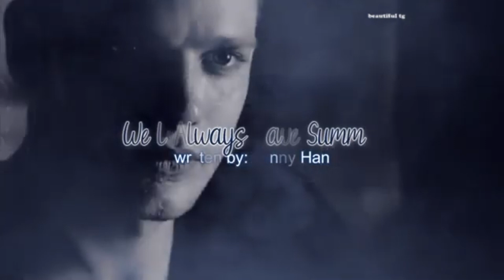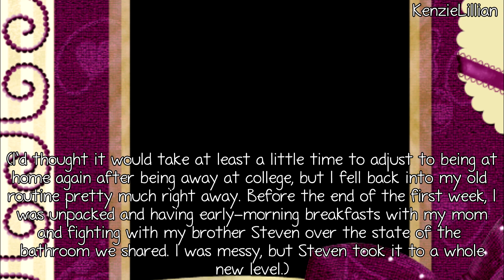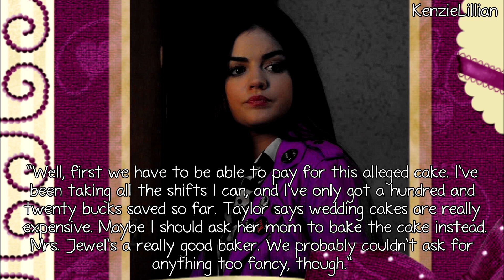We'll Always Have Summer {Chapter 18}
I DID NOT WRITE THIS! I ONLY PICKED THE CHARACTERS AND EDITED IT. THE WRITING BELONGS TO JENNY HAN AND EVERYTHING ELSE BELONGS TO IT'S APPROPRIATE OWNERS!

Hey you guys so here is another chapter of this! Getting ready to render this next one so it should be up ASAP so please comment!

Pro Sign Credit: Samantha
Frame Credit: EnchantedMinds